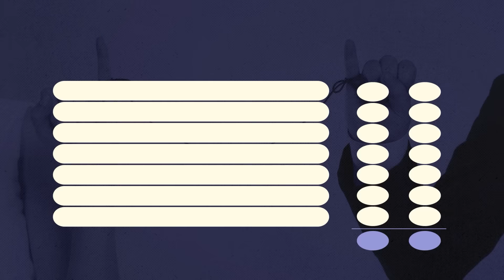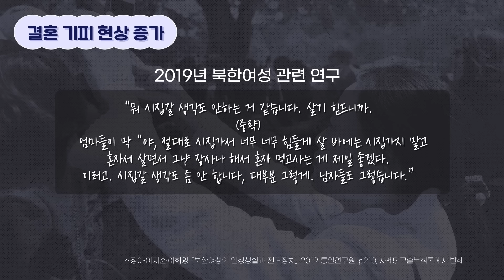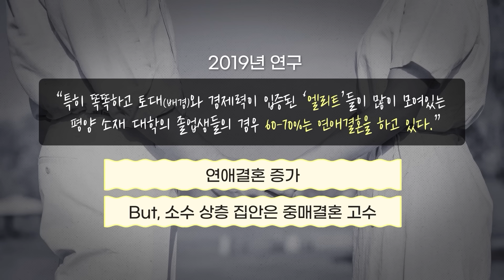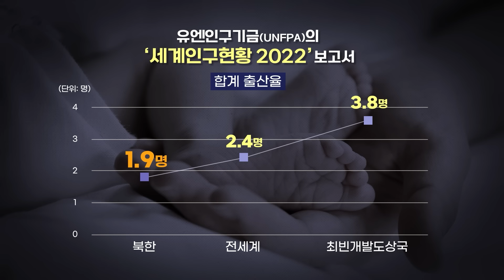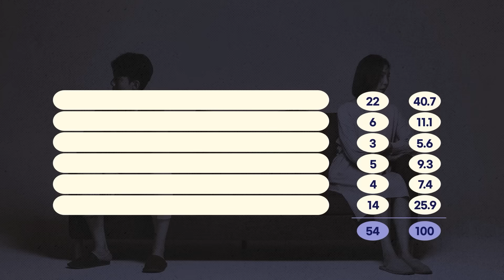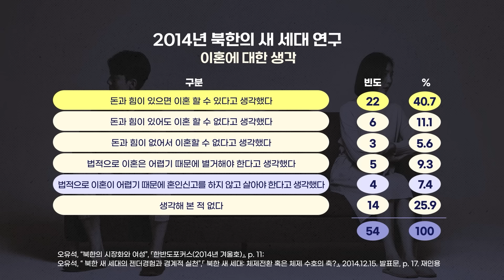지금 북한에서 최고의 배우자 조건은? 북한의 결혼 풍속도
요즘 우리 사회는 결혼 연령이 높아져 만혼 문화가 일반적인데요
북한의 결혼 문화는 어떻게 변화하고 있을까요?

여러분은 최근 북한에서 이상적인 배우자를 지칭하는 표현들,
'열대메기', '현대가재미'를 들어본 적 있으신가요?

이번 영상에서는 우리가 잘 알지 못하는
북한의 결혼과 관련된 다양한 내용을
숭실대학교 조 은희 교수님과 함께 알아보도록 하겠습니다~~!

🎇영상 내용🎇
✅ 북한의 결혼 적령기는?
✅ 최근 북한의 결혼관은?
✅ 북한의 결혼이야기
✅ 북한의 이혼이야기